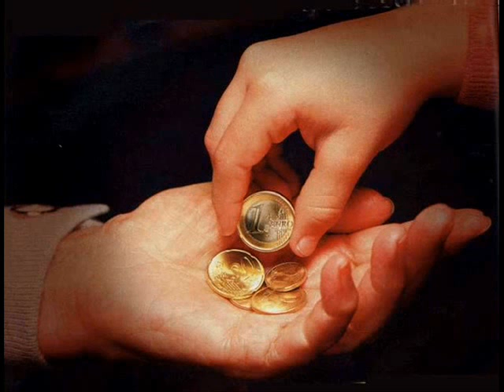Gure begiak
Musikea: "Nere bizia", Xalbat Berterretche, Mikel Erramouspe eta Jean Larrieu.
Kantaria: Juanjo Elezkano.
Hitzak: Martzel Andrinua.